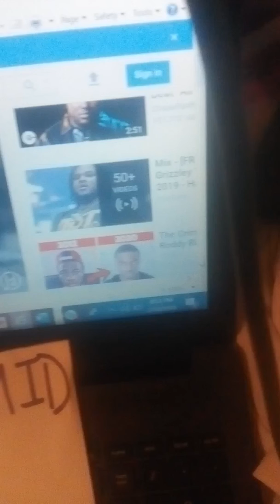Native American rap 22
Native American rap